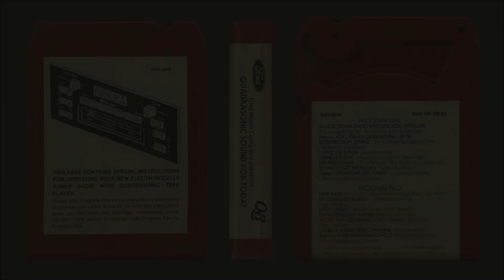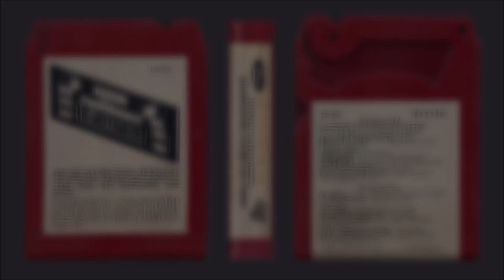Isao Tomita - "Star Wars" (Main Title) (Quadrasonic Sound For Today) [8-track] ***VISUALIZER***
Some of my earliest childhood memories were the many road trips our family took over the years. Specifically driving from Washington to Southern California during summer vacations. We would visit relatives and occasionally go to theme parks like Disneyland & Universal Studios.

But some of my favorite moments were cruising down the highway with the windows down and blasting music off the car's 8-track player... that's right... I'm THAT old!! I recently came across my family's collection of 8-track cassette tapes and I thought I would share some of them on youtube.

Featured in this video is the first track on side two ("program two") from "Quadrasonic Sound For Today" - an 8-track from 1978 that highlights a disco-mixed theme from Star Wars by Isao Tomita. I always LOVED this spacey disco sounding version of the Star Wars theme, especially the part with R2-D2 "laughing" in the middle of the song.

The 8-track came with the purchase of the car as a promo - but I have fond memories of each and every track/song on this cassette! That Ford's radio was amazing, with the surround sound speakers throughout the car and Quadrasonic Sound really showcased how immersive this new audio technology sounded within a vehicle; it was truly ahead of it's time. Drive-In movies sounds AWESOME in that car!!

Google will be your guide for understanding the mechanics and process of how an 8-track player works, but it was common that the player's head would often pick up audio from the next program (as will be heard in the background of this video) - while there are high-end, vintage 8-track players out there that can eliminate this "audio overlap" but I used my old Zenith stereo system to capture the best quality I could. Plus this audio overlap is one of the added "charms" of what it was truly like listening to 8-track albums! LOL!

I will be uploading other single tracks and full versions of all the programs on the 8-track.

"Quadrasonic" (aka "Quadraphonic") Sound – equivalent to what is now called 4.0 surround sound – uses four audio channels in which speakers are positioned at the four corners of a listening space. The system allows for the reproduction of sound signals that are (wholly or in part) independent of one another.

Four channel quadraphonic surround sound can be used to recreate the highly realistic effect of a three-dimensional live concert hall experience in the home. It can also be used to enhance the listener experience beyond the directional limitations of ordinary two channel stereo sound. Quadraphonic audio was the earliest consumer product in surround sound. Since it was introduced to the public in the early 1970s many thousands of quadraphonic recordings have been made.

A quadraphonic system will reproduce left front, left rear, right front, and right rear audio signals in each of four separate speakers. Reproduction in the rear speakers should be of the same quality or almost the same quality as the front speakers. Ideally, it is preferred to use four identical speakers.

Isao Tomita (冨田 勲), often known simply as Tomita, was a Japanese composer, regarded as one of the pioneers of electronic music and space music, and as one of the most famous producers of analog synthesizer arrangements. Tomita made extensive use of the sound-design capabilities of his instrument, using synthesizers to create new sounds to accompany and enhance his electronic realizations of acoustic instruments. He also made effective use of analog music sequencers and the Mellotron, and featured futuristic science-fiction themes, while laying the foundations for synth-pop music and trance-like rhythms. Many of his albums are electronic versions and adaptations of familiar classical music pieces.

- Various vintage cartoon, movie and music clips featured, as well as, OVER 100 playlists of 80s songs and current radio hits too! Thanks!